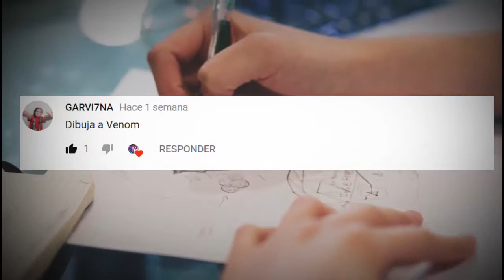How To Draw Venom | Drawing Dibujando| Speed Draw | Ilustration Venezuela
DEJAME TU COMENTARIO SIEMPRE EN CADA VIDEO DEL DIBUJO QUE TE GUSTARIA QUE HICIERA
 TU COMENTARIO PODRIA SER EL PROXIMO VIDEO ANIMATE SIEMPRE EN NUEVOS VIDEOS PODRIAS SER TU EL PROXIMO
▶▶▶▶▶▶✪✪✪✪✪✪     LEER DESCRIPCIÓN       ✪✪▶▶▶▶▶▶▶▶▶
▀ ▄ █ ▌    Hola, Amigos De YouTube, y Querida comunidad  Bienvenidos a mi canal y a un Video Nuevo ▀ ▄ █ ▌
 En Esta Ocasión dibujare a uno de los enemigos de spiderman el gran VENOM Espero Que lo Disfruten Y Si te Gusto Puedes  Apoyarme Con Un Like Compártelo  a Tus amigos Y Suscribirte para que no te pierdas mis siguientes dibujos ,  Para Que no Te pierdas Mas Dibujos  e ilustraciones puedes seguirme también en mis redes sociales
NOS VEMOS EN UN PROXIMO DIBUJO SALUDOS
█  █ GRACIAS A TODO SU APOYO EL CANAL POCO A POCO CRECE Y ME MOTIVA VER CADA COMENTARIO DE TODOS USTEDES MUCHAS GRACIAS POR TODO APRECIO MUCHO  TODO SU APOYO MUCHAS GRACIAS VAMOS CRECIENDO Y DIBUJANDO JUNTO A USTEDES  █  █  COMENTE DENLE LIKE SUSCRIBETE SI TE GUSTA
✪ ● 100 SUSCRIPTORES ✔
 ✪ ● 500 SUSCRIPTORES✔
 ✪●1000  SUSCRIPTORES  ???
✪ ● 1500  SUSCRIPTORES  ???
✪ ●2000  SUSCRIPTORES ???
▀ ●▄ █ PUEDES APOYARME SI TE A GUSTADO MIS DIBUJOS  SUSCRIBIENDOTE A MI CANAL Y DÁNDOLE LIKE PUEDES COMPARTIRLO CON TUS AMIGOS Y DEJARME EN LOS COMENTARIOS QUE ILUSTRACIÓN TE GUSTARÍA VER EN MI CONTENIDO▀ ▄ █
㊝ Instagram: @ilustration_venezuela
CREDITOS

 LA MUSICA UTILIZADA EN ESTE VIDEO ES UTILIZADA SIN FINES DE LUCRO, SOLO PARA ENTRETENIMIENTO DEL VIDEO